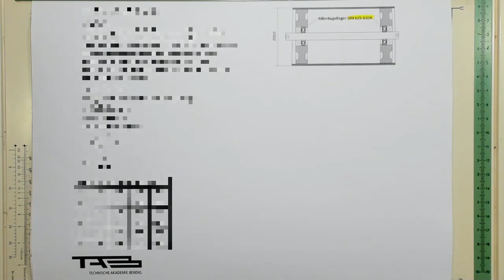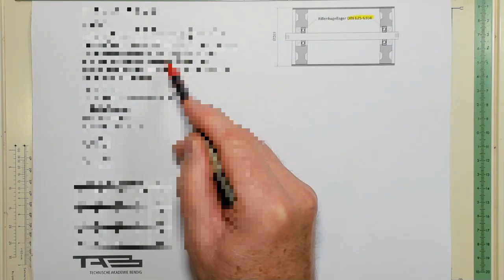IM HQ 2019 2 org A7 trailer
bei der Aufgabe 7 geht es darum, dass die Lebensdauer von Kugellagern nachzuweisen ist.